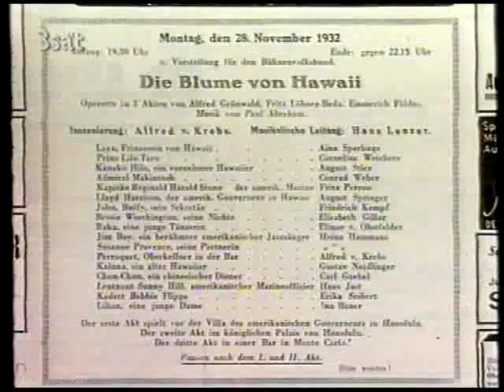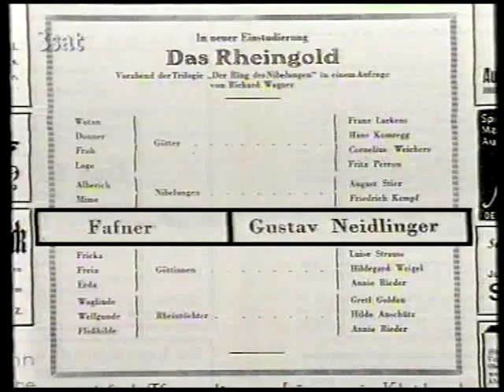Gustav Neidlinger Da Capo - Interview with August Everding 1991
Im Gespraech mit August Everding